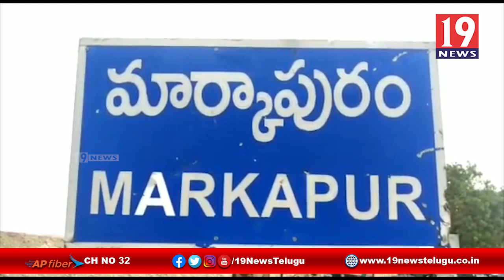జీవో నెంబర్ 17 వెంటనే రద్దు చేయాలి, భవన నిర్మాణ కార్మికులు డిమాండ్ -ప్రకాశం జిల్లా